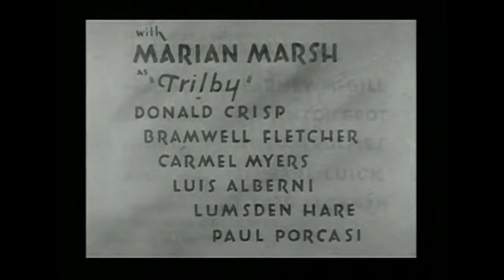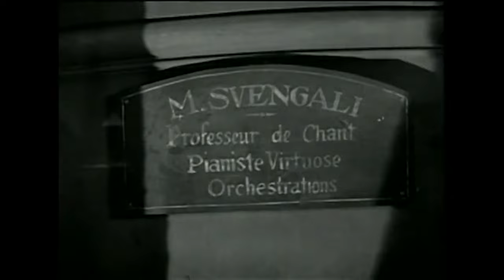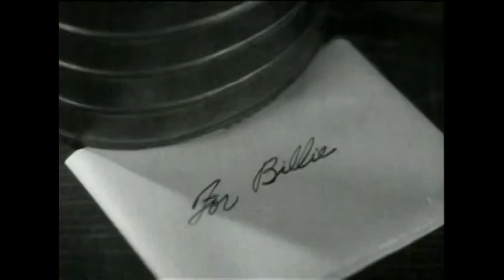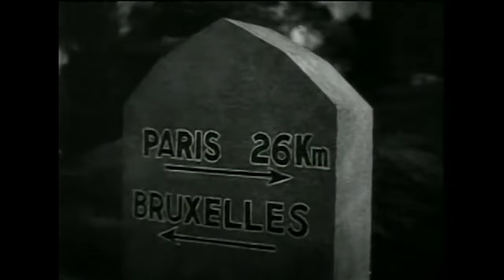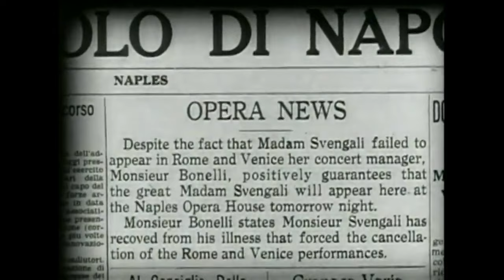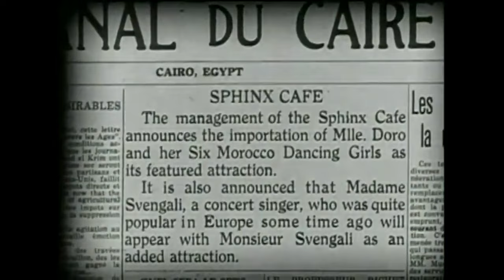Svengali (1931) by Archie Mayo Full Movie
Plot:

In the story, Madame Honori, an attractive woman with little talent, tells her singing teacher Svengali that she's left her husband and won't accept money from him. In response, Svengali hypnotizes her with an intense gaze, which frightens her. Shortly afterward, Honori's body is found in the Seine River. Svengali, along with his flatmate Gecko, visit some English artists, Laird, Taffy, and Billee, seeking a meal. During this encounter, they meet Trilby O'Ferrall, a beautiful milkmaid and artist's model. Svengali becomes infatuated with her, but she falls in love with Billee.

Svengali hypnotizes Trilby under the guise of curing her headache, gaining control over her using his thoughts. When Billee discovers Trilby posing nude for artists, they argue, and Svengali convinces her to fake her own suicide and leave Paris with him. Trilby, now known as "Madame Svengali," becomes a successful singer with Svengali's help.

Years later, Trilby's old friends attend her Paris performance and are shocked to see her alive. Billee, determined to win her back, consistently attends her shows. Svengali's powers weaken due to Trilby's attachment to Billee, causing him to cancel performances. Eventually, Trilby is left with an engagement in an Egyptian cabaret.

Svengali suffers an "attack," losing control over Trilby. She sings terribly off-key. As Svengali dies, he pleads for Trilby's love in death as he never received it in life. Strangely, Trilby also dies in Billee's arms, seemingly in response to Svengali's plea.

Directed by: Archie Mayo
Screenplay by: J. Grubb Alexander
Based on: Trilby 1894 novel by George du Maurier
Produced by: Jack L. Warner
Starring: John Barrymore, Marian Marsh, Bramwell Fletcher, Donald Crisp, Carmel Myers
Cinematography: Barney McGill
Edited by: William Holmes
Production company: Warner Brothers-First National
Release date: 1 May 1931 (New York)
Running time: 81 minutes
Country: United States